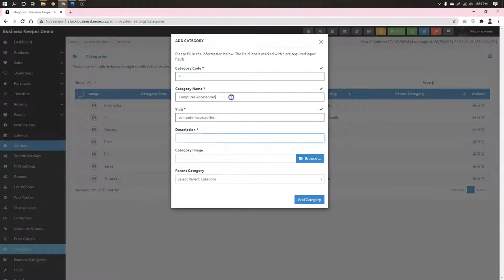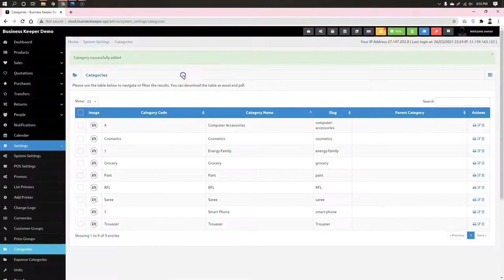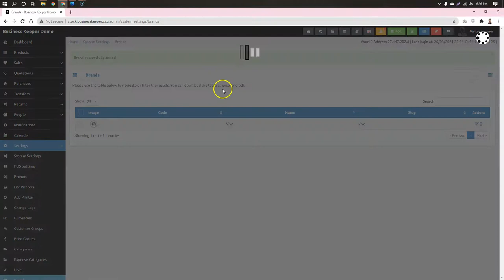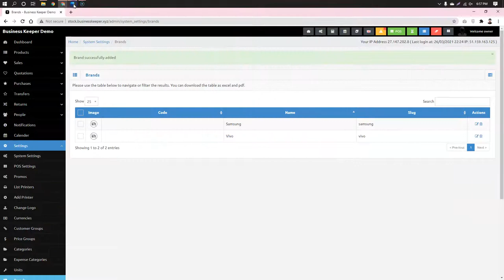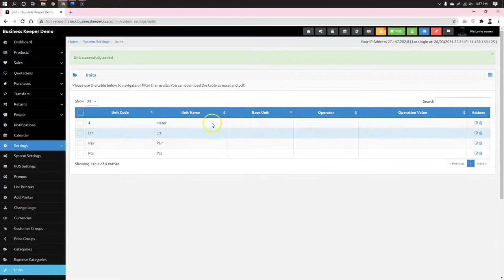Unit / Brand / Category | ইউনিট / ব্র্যান্ড / ক্যাটাগরি | বিজনেস কিপার । 01689655055